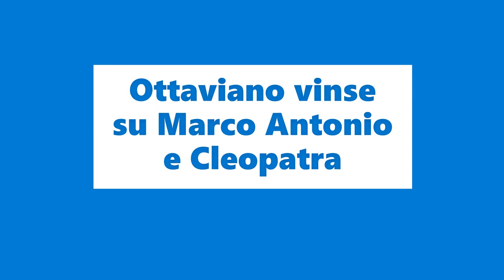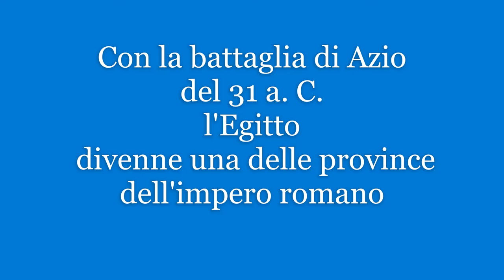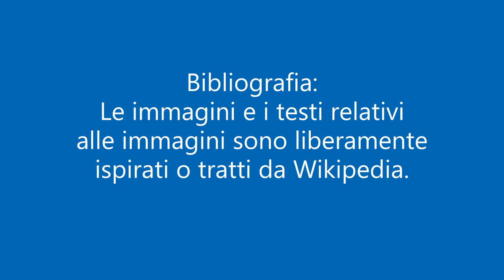Quando si svolse la battaglia di Azio